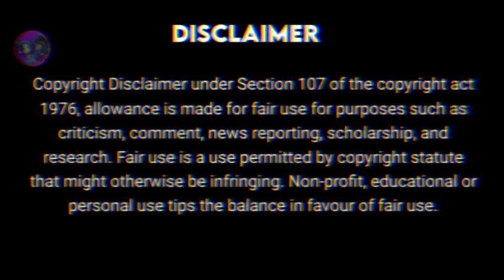𝐓𝐞𝐦𝐩𝐨 𝐑𝐮𝐛𝐚𝐭𝐨 ( 𝐒𝐭𝐨𝐥𝐞𝐧 𝐭𝐢𝐦𝐞 ) | 𝐖𝐚𝐧𝐠𝐗𝐢𝐚𝐧 𝐅𝐚𝐧𝐟𝐢𝐜𝐭𝐢𝐨𝐧 𝐄𝐱𝐩𝐥𝐚𝐢𝐧𝐞𝐝 𝐢𝐧 𝐇𝐢𝐧𝐝𝐢 | 𝐏𝐚𝐫𝐭 - 11 💗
Novel Name : Tempo Rubato ( Stolen time )
Author : Spodumene